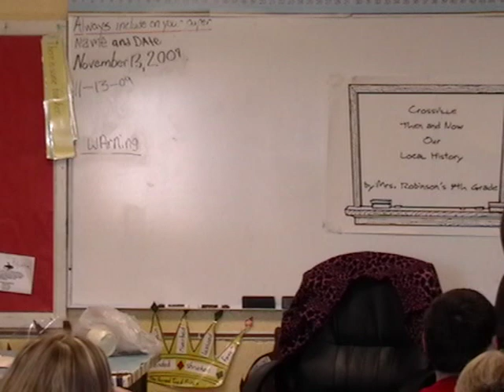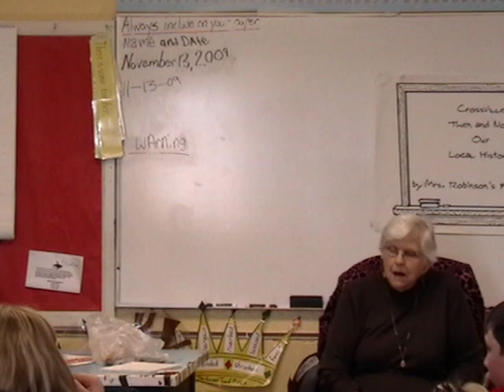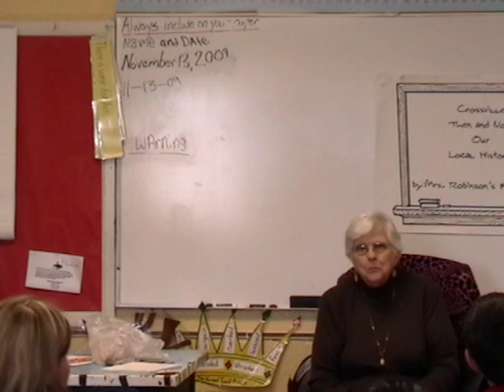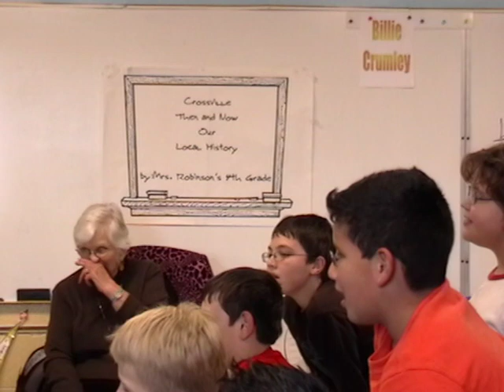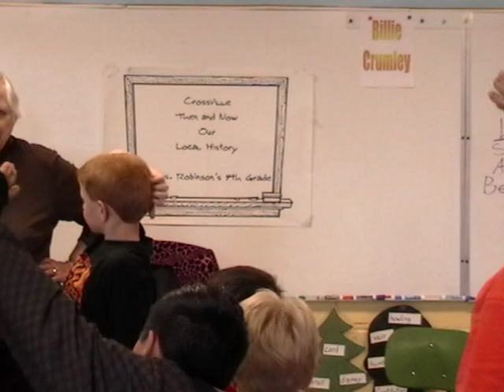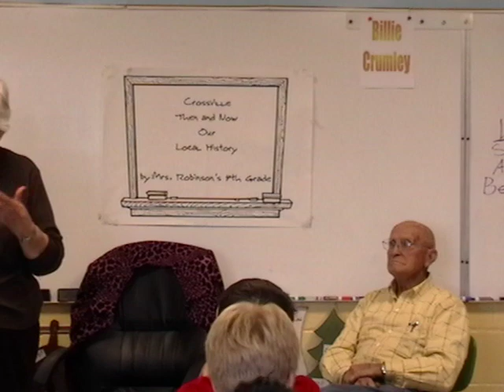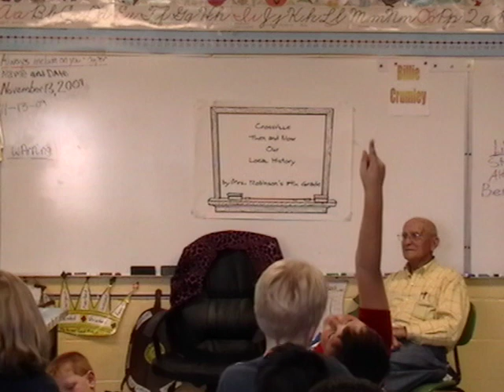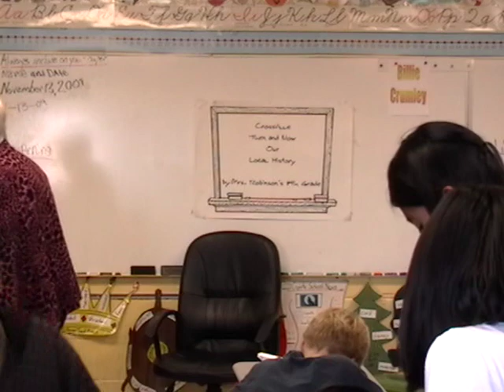Billie Crumly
2009 Billie Crumly was one of several members of the community that came to speak to my 4th Grade class for a community history project.  After speaking, each speaker was interviewed by a student and the student wrote a report about that person that was eventually published in a class book.